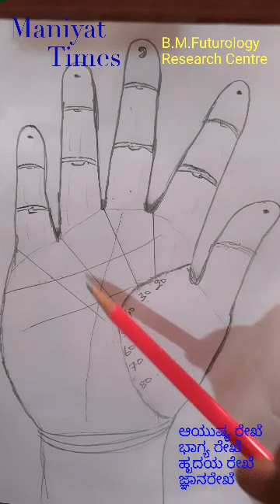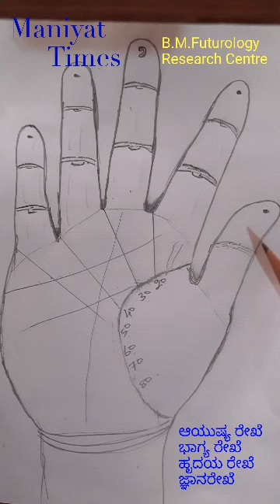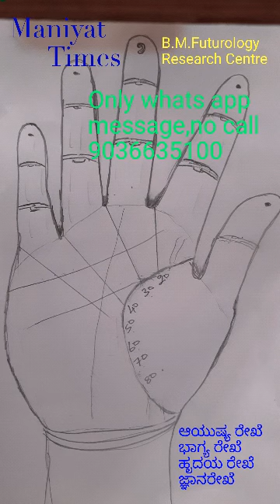Palmistry for your lifeಈ ವೀಡಿಯೋದಲ್ಲಿ ನಿಮಗೆ ಬೇಕಾದ ಮುಖ್ಯ ವಿಷಯ ಇರಬಹುದು.ಒಮ್ಮೆ ನೋಡಿ.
Palmistry for your life